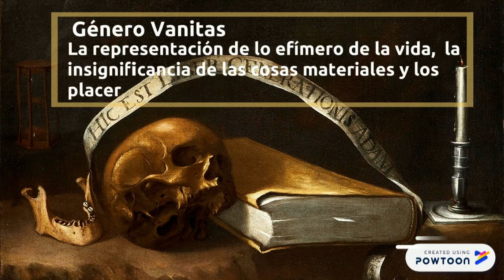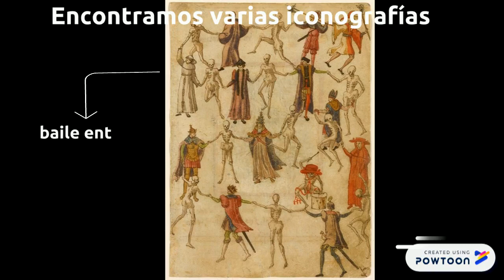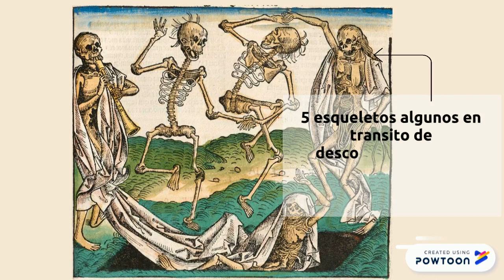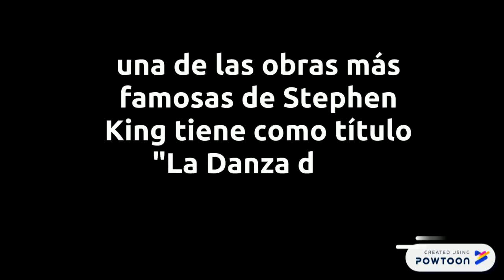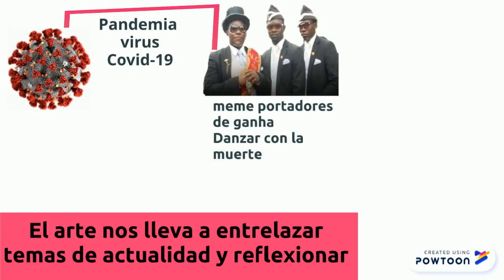El baile de la muerte.Historia, pandemia, muerte y baile explicados en este video.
Este meme se ha hecho viral, descubre ¿qué tiene que ver con el arte? te vas a asombrar el resultado final de mezclar muerte + pandemia + arte.